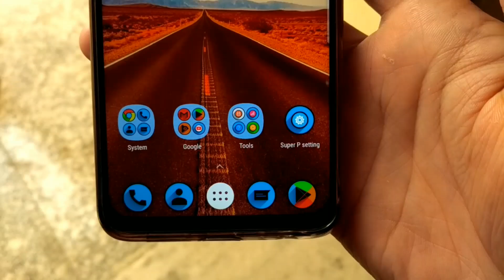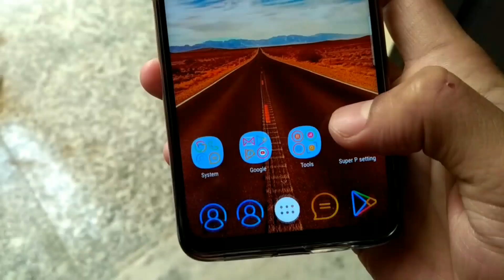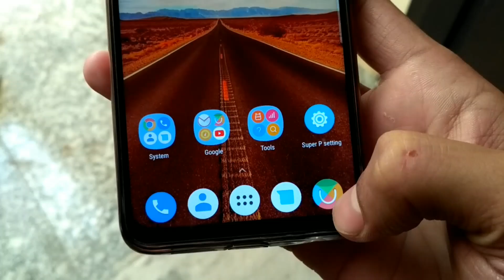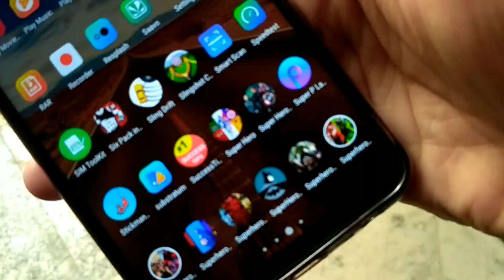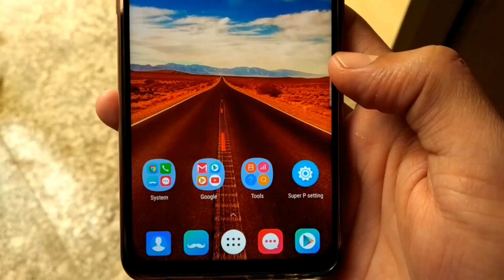Top 5 Best Android Icon Packs (December) 2018 - Must Try!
Short Description:

Hello friends welcome to our YouTube channel Ocean of Tech your official technology expert friends today i am gonna show you the top 5 best Android icon pack apps for December 2018.

5. Naxos Taz icon pack